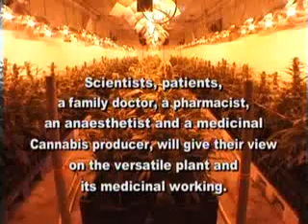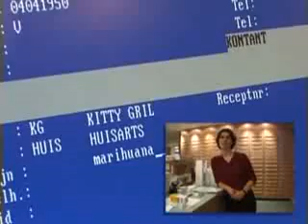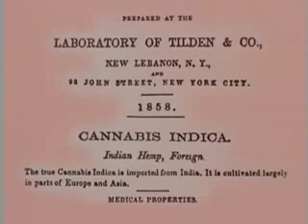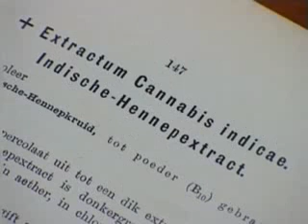Medical Use of Cannabis - Medical Marijuana - Part 1